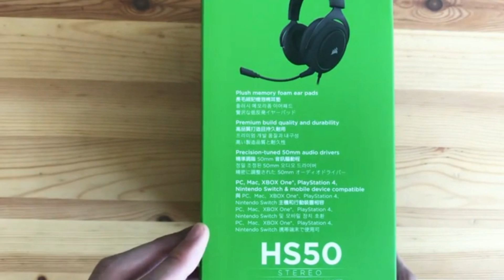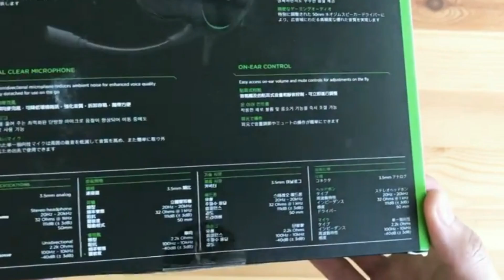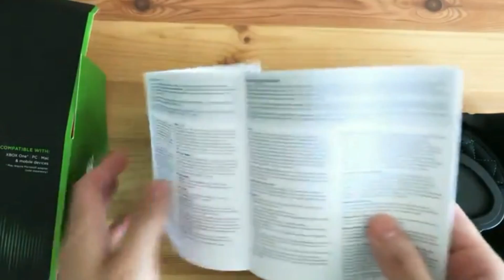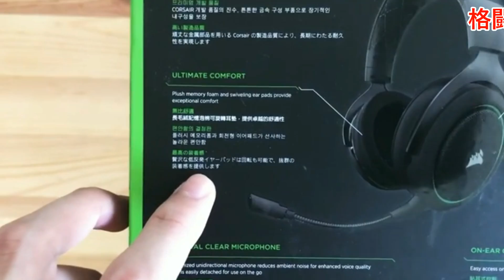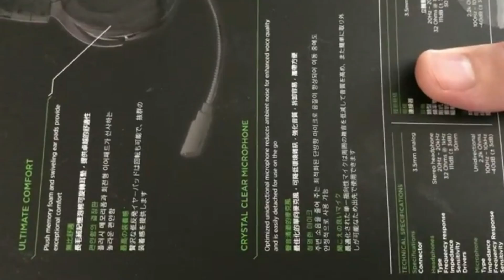【CORSAIR】PS4対応ゲーミングヘッドセット『 HS50 Stereo』を開封してみた！【中の人A】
50mmネオジウムドライバーを使用したヘッドセットです。

4gamerさんによるレビューはこちらから

※Xbox Oneでの使用時は、別途「Xbox One ヘッドセット アダプタ」が必要です。
またPS4での通話にはUSB接続に変換した方が良いかと思います。

製品紹介やレビューの依頼はこちらまでお願い致します。